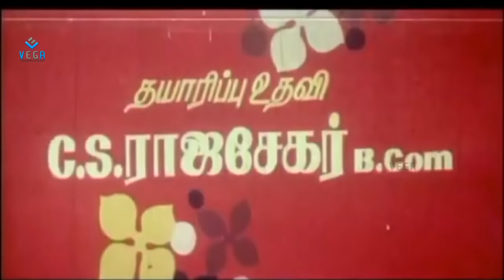Anthapura Marmam Tamil Full Movie : N.T.Rama Rao,Jayapradha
Watch Anthapura Marmam Tamil Full Movie

Starring : N.T.Rama Rao,Jayapradha,Jayamalini,Kanchana
Production : N.Venugopal
Directed By : S.D.Lal
Release date : 1988
Writer : S.D.Lal